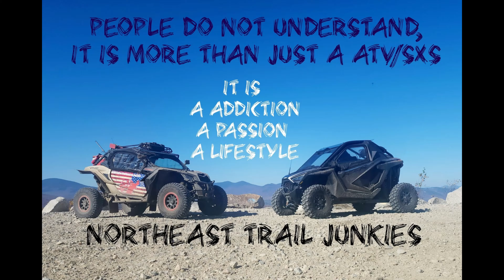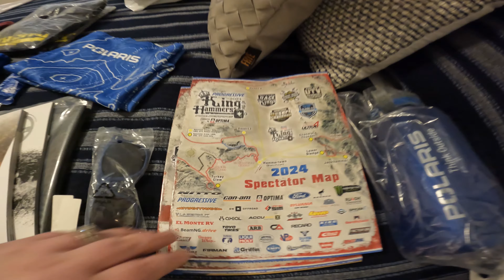Off-Road Heaven: Exploring King of the Hammers with Northeast Trail Junkies!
Buckle up for an epic adventure with Northeast Trail Junkies as we take you on a thrilling journey to Hammertown, California, for the renowned King of the Hammers event! Join us as we dive into the heart of off-road excitement, witnessing jaw-dropping races and immersing ourselves in a world of accessories and vendors catering to every off-road enthusiast's dream. From the rugged terrain to the picturesque scenery, we'll show you why King of the Hammers is a must-see event for any off-road aficionado. Get ready to experience the adrenaline, the camaraderie, and the sheer beauty of off-roading like never before!